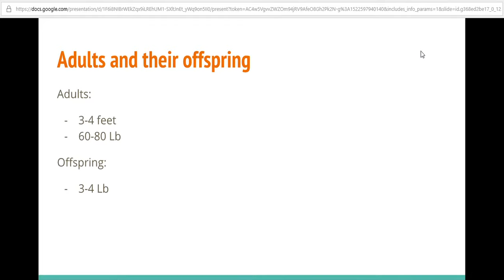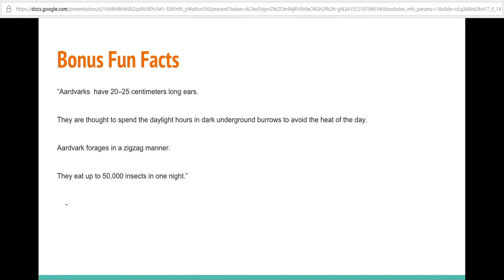Aardvark Facts and Bonus Story!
send the story to me;)